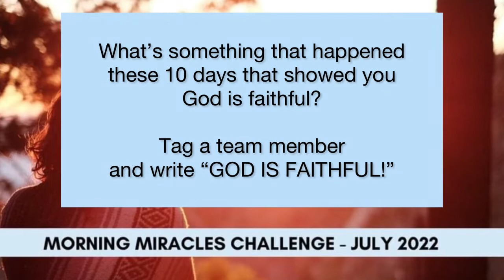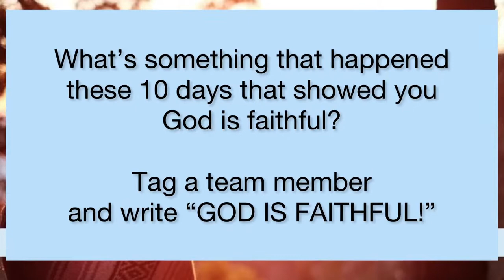Day 10- God is Faithful!